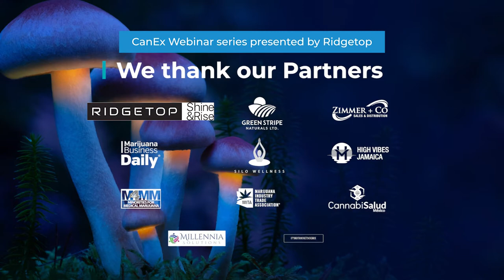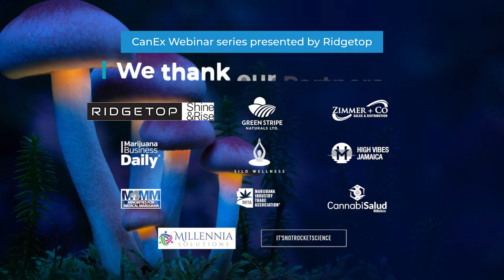CanEx Webinar Series: Psychedelics: Understanding the Opportunity : Panel Discussion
The Psychedelics webinar gave insights into psychedelic science and policy, the ethical questions around commodifying psychedelics as well as the necessary steps and considerations for the development of psychedelics into medicinal therapies.

The webinar focused on the future of legalization and regulation of new drug therapies and alternative medicine, including efforts to decriminalize and regulate psychedelics.

Panelists:
Irie Selkirk - Founder & Director | Rise Wellness Retreat
Peter Holzworth - Chief Rainmaker | SVG Micro Research
Ruth Chun - CEO | Chun Law Professional Corporation
Joseph Frank - Cultivator & Manager of Jamaican Operations | Silo Wellness
Amanda Eilian - Partner | Able Partners
Doug Drysdale - CEO | Cybin Corp.
Javier Hasse - CEO El Planteo | Managing Director, Benzinga Cannabis